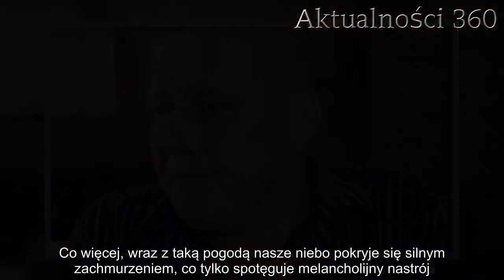Jackowski miał rację! „Benjamin” nadciąga nad Polskę | Aktualności 360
Krzysztof Jackowski w swoich wizjach przewiduje nie tylko wydarzenia polityczne. Prognoza pogody w ostatnich czasach nas nie rozpieszcza, a w nadchodzących dniach może być jeszcze gorzej. Nad Polskę nadciąga niż Benjamin, który mocno namiesza w naszej pogodzie.

Krzysztof Jackowski zasłynął dzięki swojej współpracy z policją, ale nie oznacza to, że jasnowidz zajmuje się tylko zaginięciami i sprawami politycznymi. Prognoza na najbliższe dni bez wątpienia nie ucieszy nikogo. Ostatnia zimowa aura nie odpuszcza i jeszcze trochę z nami zostanie. Co prawda temperatura podniesie się w części kraju, ale przyniesie to ze sobą inne, zacznie bardziej problematyczne rzeczy. Wszystko przez niż Benjamin, który zmierza w naszą stronę znad morza północnego. Przy okazji niesie on ze sobą masy wilgotnego powietrza, które wywołają potężne opady w całej Polsce.

Prognoza pogody: opady i silny wiatr w całym kraju
Już od jutra poczujemy na własnej skórze wpływy Benjamina. Przede wszystkim nasze termometry wreszcie zaczną wskazywać temperaturę powyżej zera. Na zachodzie Polski będzie to nawet 6 stopni Celsjusza, ale z opadami deszczu i im dalej na południowy wschód, tym będzie zimniej, a deszcz zamieni się w śnieg.
Taka pogoda sprawi, że w całym kraju będzie bardzo ślisko na drogach, ponieważ w nocy znowu poczujemy przymrozek, nawet jeżeli w ciągu dnia go nie było. Dodatkowo w całej Polsce odczuwalny będzie bardzo silny wiatr, który w porywach będzie osiągał prędkość nawet powyżej 100 kilometrów na godzinę.

W kolejnych dniach amplituda temperatur zmniejszy się, ale nadal będzie mocno wiać i padać, co bez wątpienia nie spodoba się wielu osobom. Co więcej, wraz z taką pogodą nasze niebo pokryje się silnym zachmurzeniem, co tylko spotęguje melancholijny nastrój.
Krzysztof Jackowski już dawno ostrzegał
Krzysztof Jackowski już jakiś czas temu przewidywał, że tegoroczna zima nie będzie dla nas łaskawa. Jasnowidz nazwał ją wprost zimą stulecia, jednak zdaje się, że jest to stwierdzenie dosyć przekoloryzowane. Jednak mimo to bez wątpienia czekać nas będą bardzo ciężkie dni, które mogą się skończyć licznymi wypadkami i kraksami.

W tych dniach powinniśmy na siebie szczególnie uważać, zważywszy, że taka pogoda sprzyja również licznym infekcjom, które są ostatnią rzeczą, jakiej teraz potrzebujemy. Jackowski, miał, rację„Benjamin”,